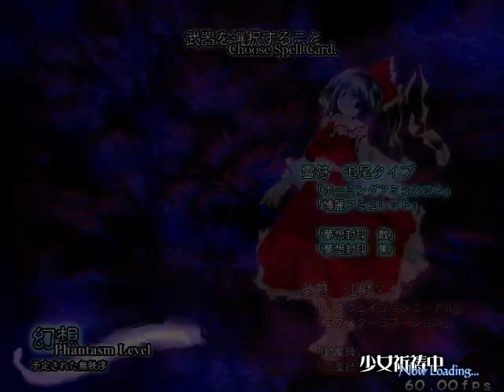Touhou 7 ~ Perfect Cherry Blossom - Phantasm Ultra Clear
Primeira vez que eu pego o Safespot na Border of Life and Death!!! Eu nem lembro como são os passos, isso simplesmente aconteceu.

- Challenge Title: Ultra Phantasm Clear

- Game: Touhou 7 Youyoumu - Perfect Cherry Blossom

- Console/Platform: PC

- Challenge: Beat the Phantasm mode

- Rules: Don't Game Over

- Special Conditions: Use the Ultra patch

- Your Result or Record: CLEAR! 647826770 Score Points

- Game Specific Info: The Ultra Patch doubles the enemy shots and gives you auto-bomb. It's not an official patch and has a few bugs, one of them being the Replay randomly glitches out and kills you over and over...